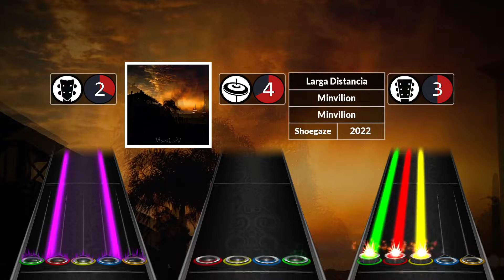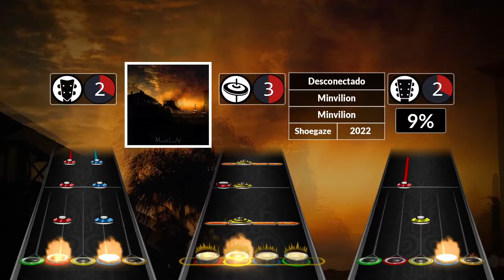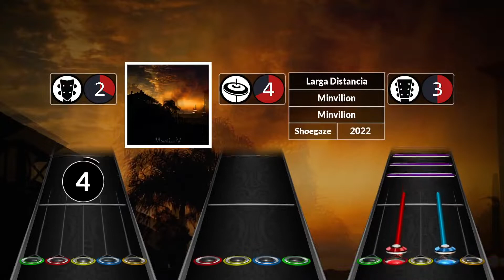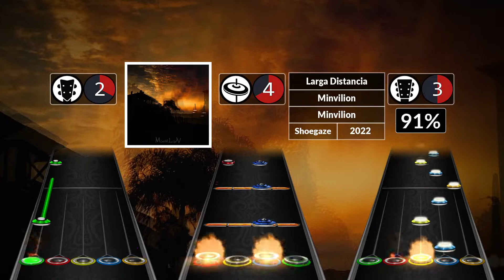[Clone Hero] Minvilion - Minvilion [FULL ALBUM] [FULL BAND]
If you enjoy this album, it's on a whole bunch of streaming services!
Individual charts on my spreadsheet / chorus.
This album was (almost) entirely made by me!